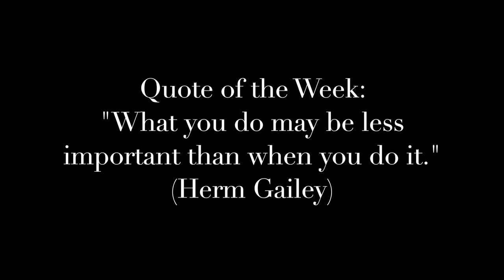Working with a Belligerent Horse - Episode 46 (Herm Gailey: A Lifetime with Horses)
We've all met them. Maybe even owned one. Horses with an attitude. In the first part of a series, we work with a horse who has become difficult and try to set him up for success.

About Herm Gailey:

Herm Gailey has spent a lifetime with horses. He is a nonprofessional rider who starts and trains his own horses to successful careers in multiple disciplines. Away from the show ring Herm retains a deep respect and appreciation for good reliable trail riding horses and believes that all horses benefit from this type of riding.

There is nothing for sale here. If these videos allow one person to avoid fear, frustration, or injury or help one horse get a better deal, then that is payment in full.

Filming and production by Kim Gailey-Fitting
Video Camera Company:  Canon
Microphone Company:  RODE